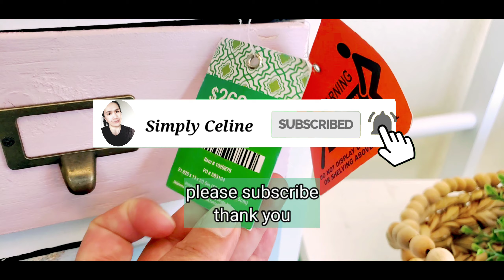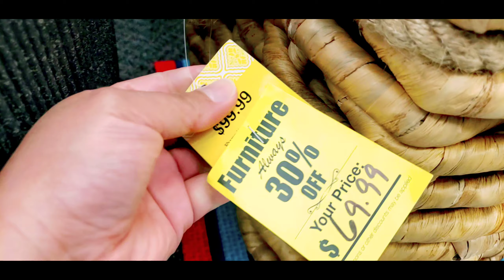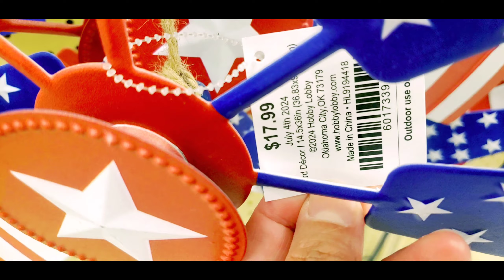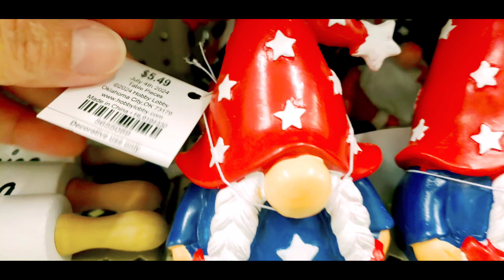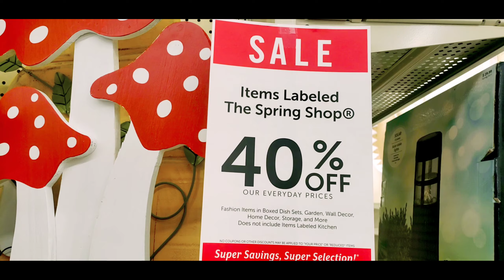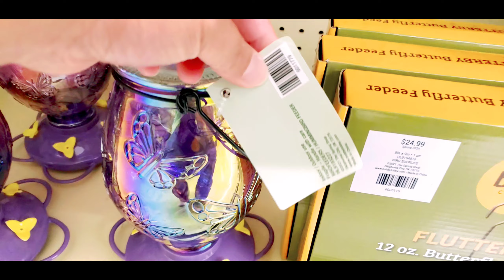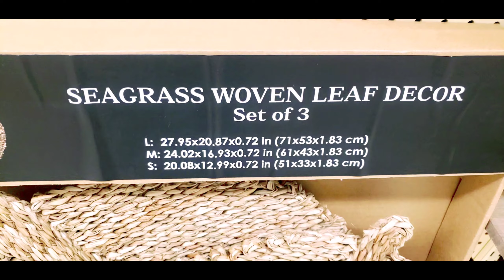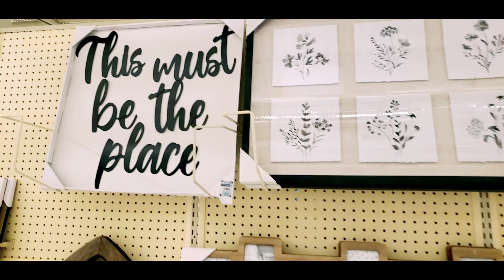Ep419 Awesome Finds! 4th of July items at Hobby Lobby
Lots of sale at Hobby Lobby!